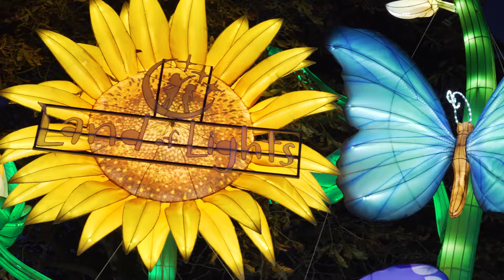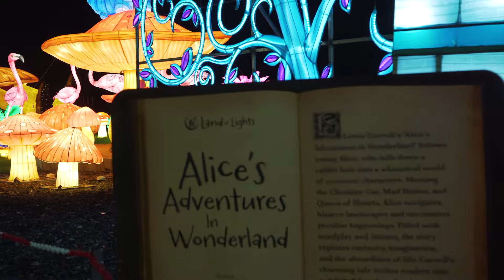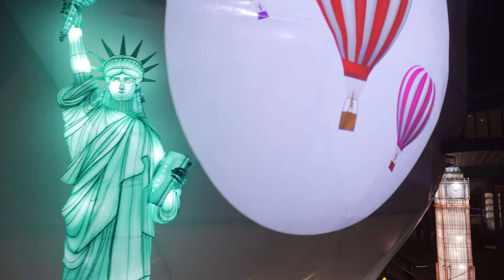Land of Lights Milton Keynes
A new chapter begins... Land of Lights Milton Keynes is back! Explore the city's biggest ever lantern festival. Discover huge lanterns inspired by classic tales and legendary literature.